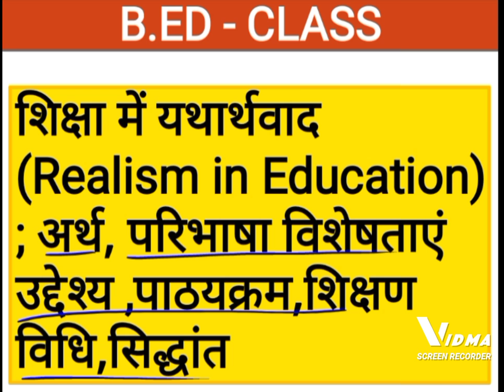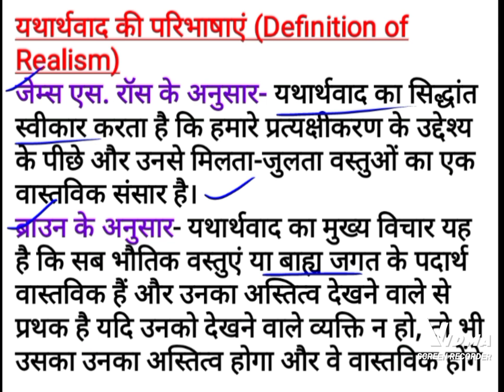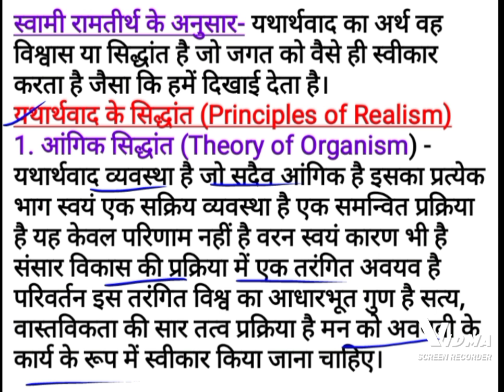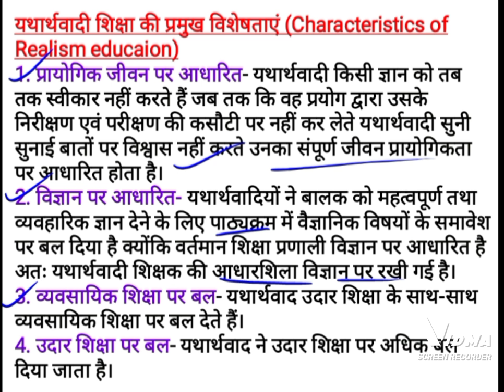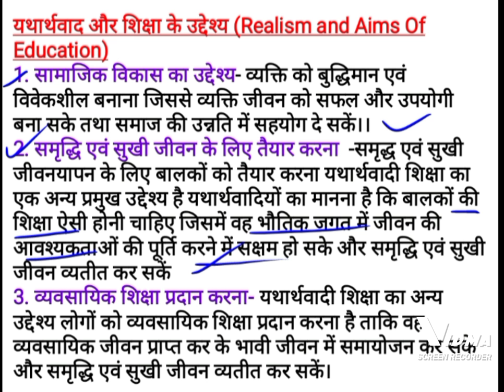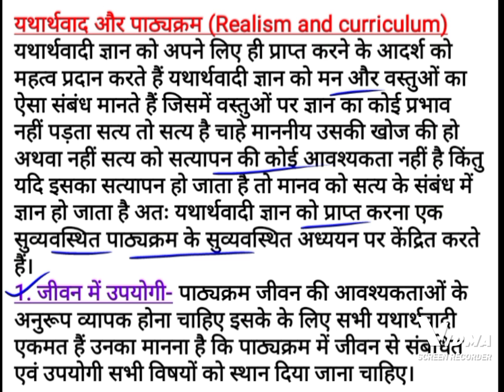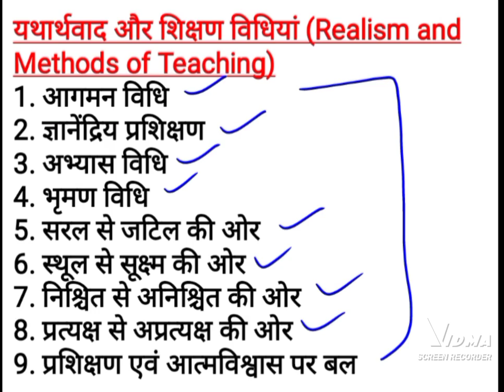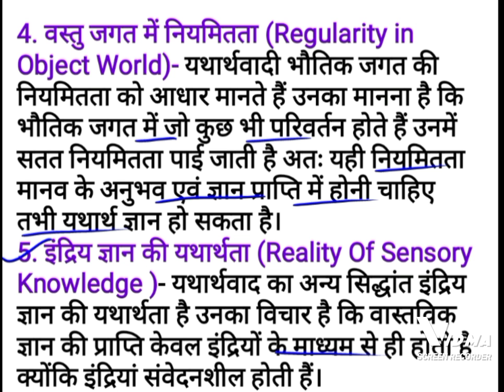शिक्षा में यथार्थवाद क्या है? || Realism in Education || शिक्षा में यथार्थवाद का अर्थ, सिद्धांत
शिक्षा में यथार्थवाद का अर्थ ||
What is realism ?
Realism in Education
यथार्थवादी शिक्षा ||

प्रकृतिवाद किसे कहते हैं?||What is Naturalism? || प्रकृतिवाद का अर्थ, परिभाषा, विशेषताएं उद्देश्य ||
प्रकृतिवाद का अर्थ
प्रकृतिवाद की परिभाषा||
WHAT IS MEANING OF NATURALISM
what is naturalism?
प्रकृतिवाद का उद्देदेश्य ||

आदर्शवाद क्या है?||What is Idealism?||आदर्शवाद का अर्थ||आदर्शवाद की परिभाषा||आदर्शवाद के उद्देश्य||
आदर्शवाद किसे कहते हैं?
आदर्शवाद क्या है?
आदर्शवाद का अर्थ ||
आदर्शवाद की परिभाषा ||
आदर्शवाद के उद्देश्य ||
आदर्शवाद के सिद्धांत ||
आदर्शवाद और शिक्षा ||
What is Idealism?
Meaning of Idealism ||
Idealism आदर्शवाद ||

दर्शन का उद्देश्य, आवश्यकता,विशेषताएं||Meaning of philosophy||Definition of philosophy ||Rmlau b.ed ||
दर्शन, philosophy|| Meaning of philosophy|| दर्शन का अर्थ,परिभाषा, विशेषताएं ! What is philosophy?||

दर्शन का अर्थ||
दर्शन क्या है?||
What is meaning of philosophy?
Definition of philosophy
B.ed Exam Date sheet2022rmlau
Rmlau exam latest news today 2022।।

Rmlau news today 2022।।
What is meaning of educational Supervision
What is meaning of educational Technology
What is school budget
What is school management
What is Educational administration
What is curriculum
What is Education
What is idealism
What is philosophy
What is naturalism
What is pragmatism
What is realism

🎯Bed online classes rmlau।।
Rmlau bed exam date sheet 2022।।